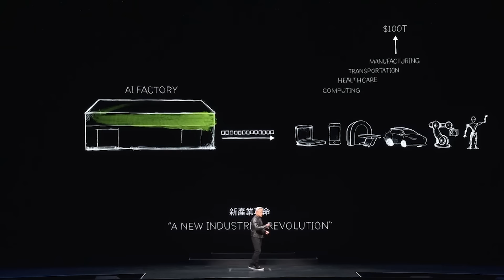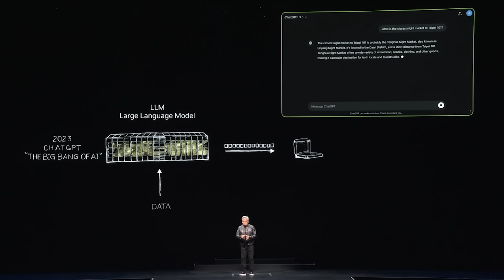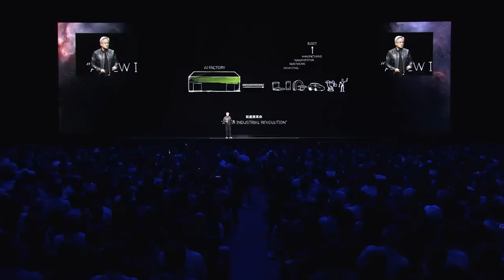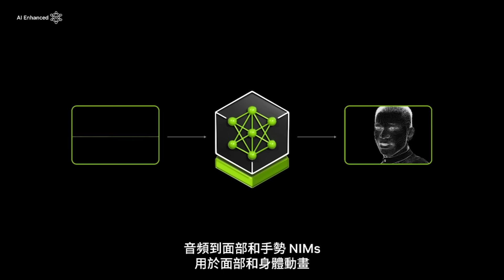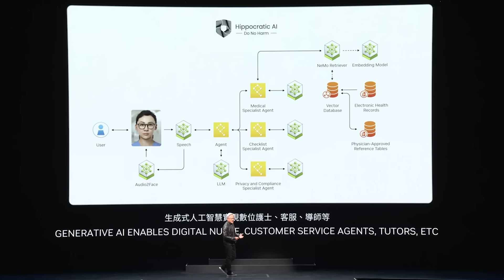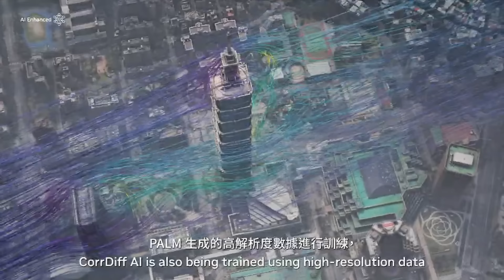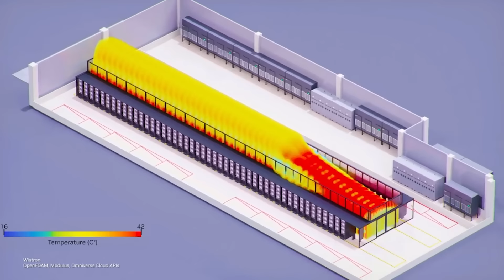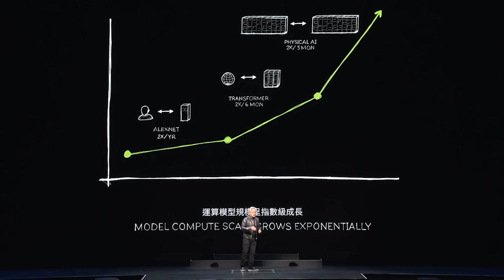Nvidia's CEO Reveals SHOCKING AI Future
Nvidia dominates the AI chip market with almost 95% share. What did the tech giant just reveal that is going to change the AI landscape?